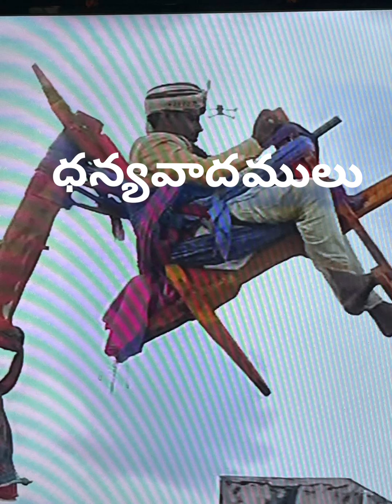విజయనగరం సిరిమావో పైడితల్లి ఊరేగింపు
telugu stories
heart touching stories
moral stories
telugu heart touching stories
telugu new stories
Telugu old books
Jeevitha sathyaalu
telugu novels
nithya sathyaalu
latest stories in telugu
latest telugu stories
life changing
old stories books telugu
telugu new stories
telugu kadhalu new
telugu quotes
jeevita satyalu telugu
telugu sooktulu
Telugu manchi maatalu
manchi kadhalu
life quotations
motivational words
powerfull words
family quotes
telugu inspiral quotes
quote of the day
positive quotes
morning quotes
నీతి కధలు
best quotes
ధర్మ సందేహాలు
మన ఆచారాలు
మన సాంప్రదాయాలు
మన తెలుగు సాహిత్యం
తెలుగు సంస్కృతి
ధర్మ సందేశాలు
తాళపత్ర రహస్యాలు
తాళపత్ర సత్యాలు